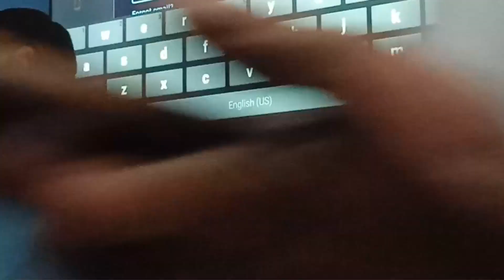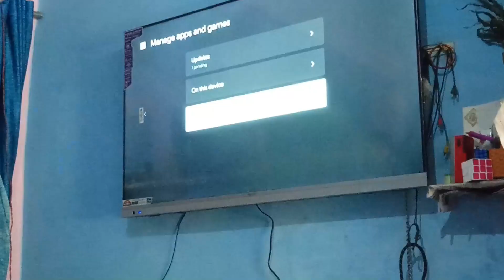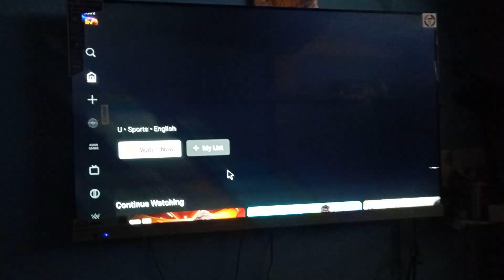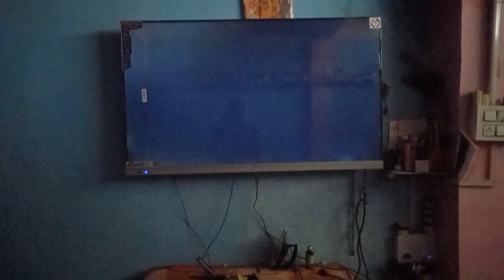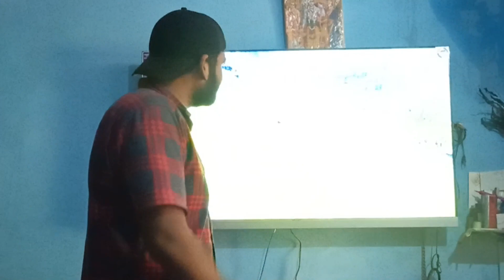Under 30,000 New 55 inch TV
Rapido blog

800m Running vlog

Ek duje ke vasste vlog

Godzilla Vs Kong | thetre reaction vlog

Surprise

Surprise 2